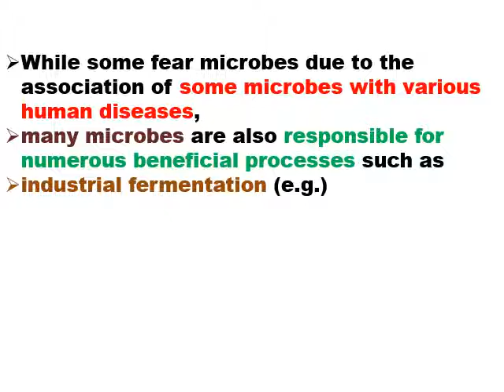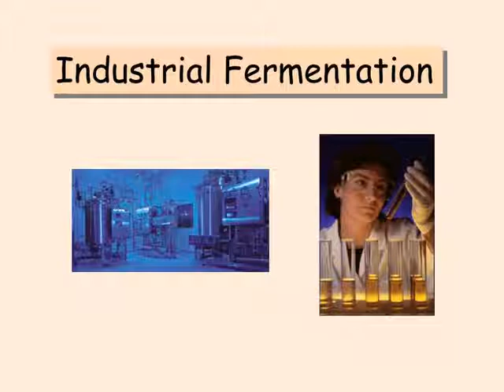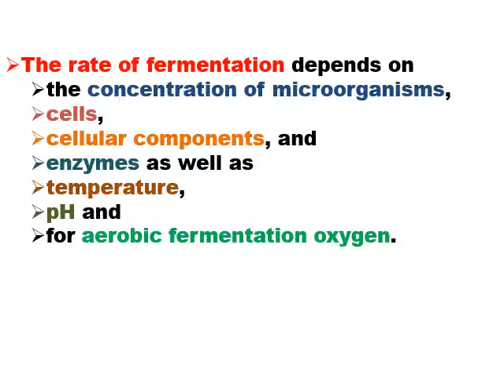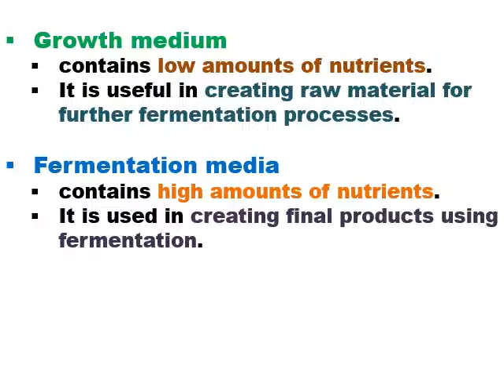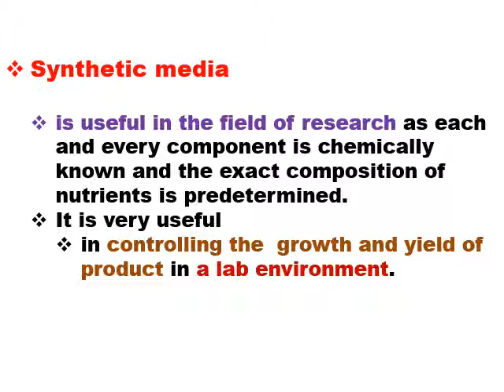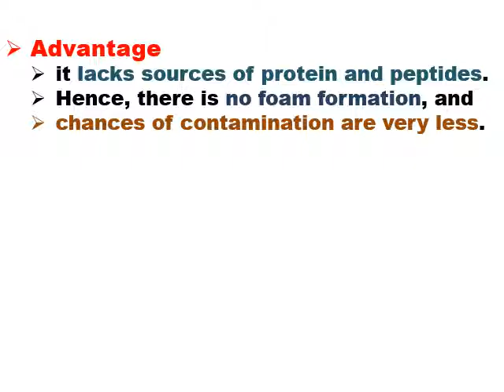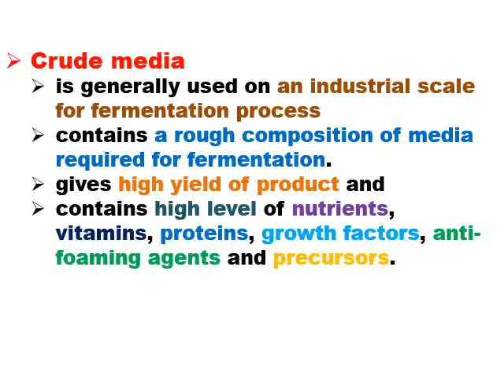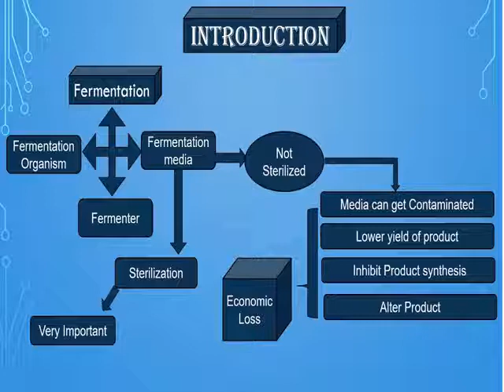4th level of biochemistry Fermentation (Biochem 476) lecture no 2 1